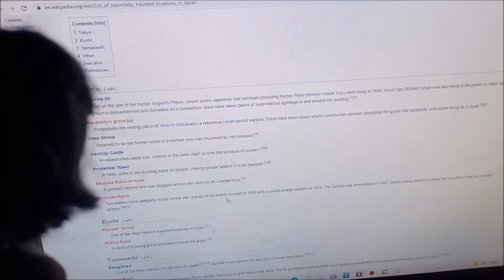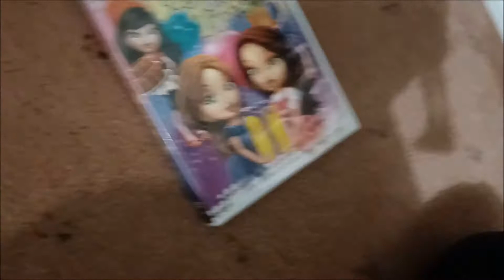Ghostlings EP 2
this is the second episode of Ghostlings

Note: This is the first video recorded by my new phone camera